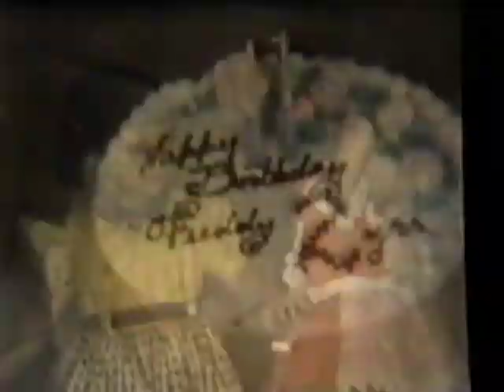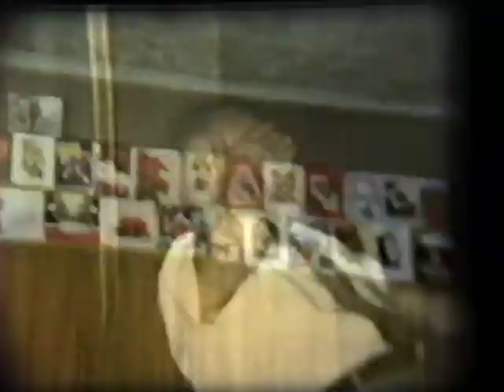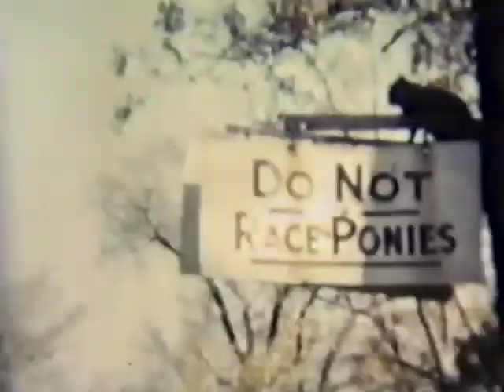Old School Floreno Family Movies 1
Old home movies of the matriarch/patriarch of the Floreno family (Margherita & Giuseppe).  Films include the first 1st cousins (Freddie, Grace, Joe, Pauline, and more).  The four sisters:  Catherine, Pauline, Bartola (Lena), and Margaret also make several appearances.